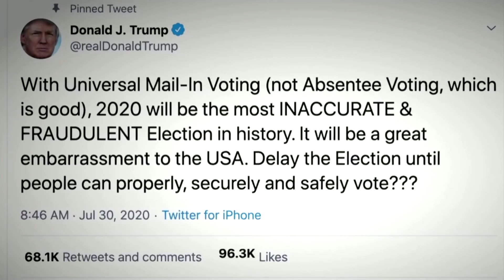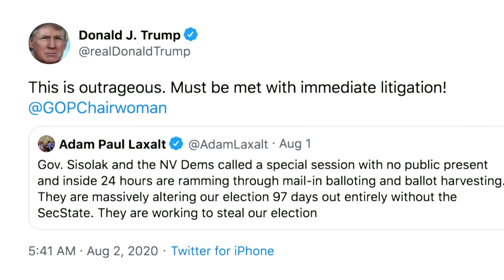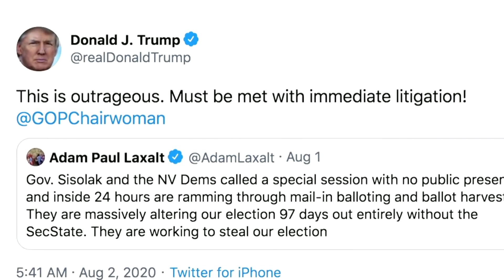U.S. election will not be delayed, Trump advisers say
White House Chief of Staff Mark Meadows dismissed the idea of delaying the November presidential vote saying that President Trump was raising concerns about mail-in ballots when he floated the idea.